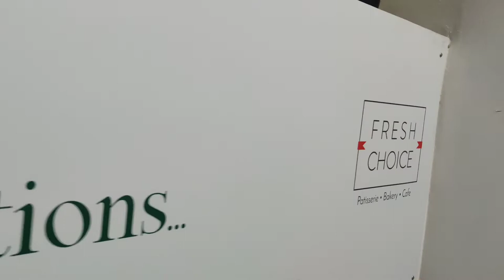Fresh Choice, Rajahmundry Vlog | RS Vlogs